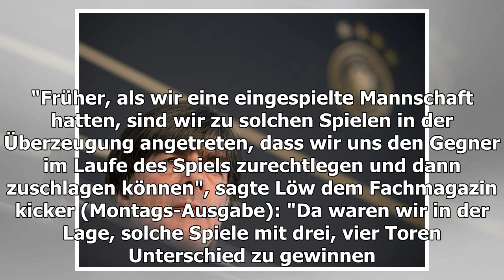Joachim Löw: Stabilität und Selbstbewusstsein müssen sich entwickeln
Bundestrainer Joachim Löw sieht die anstehenden EM-Qualifikationsspiele in Weißrussland (8. Juni) und gegen Estland (11. Juni) keineswegs als Selbstläufer an. "Früher, als wir eine eingespielte Mannschaft hatten, sind wir zu solchen Spielen in der Überzeugung angetreten, dass wir uns den Gegner im L...